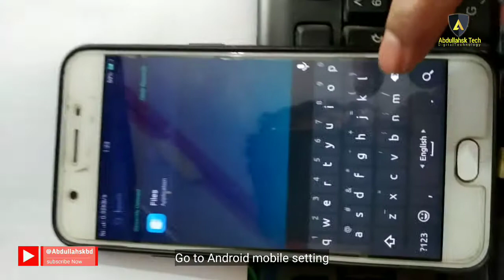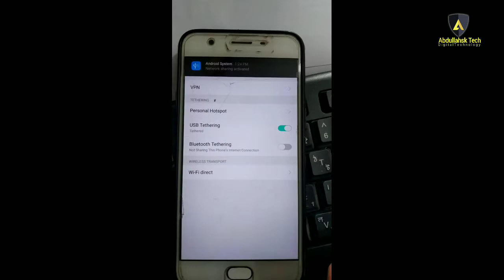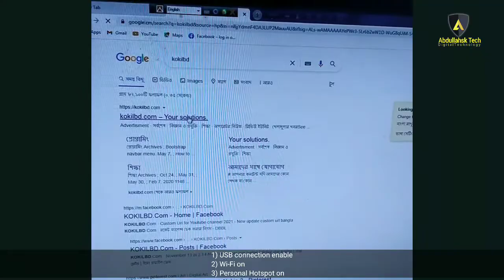How to use android to pc internet via usb | মোবাইল দিয়ে কম্পিউটারে ইন্টারনেট ব্যবহার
mobile to pc internet connection via hotspot. mobile to computer internet connect. mobile to computer internet connect bangla. মোবাইল দিয়ে কম্পিউটারে নেট চালানোর নিয়ম। মোবাইল দিয়ে কম্পিউটারে ইন্টারনেট সংযোগ। মোবাইল দিয়ে কম্পিউটারে ইন্টারনেট ব্যবহার। মোবাইল দিয়ে কম্পিউটার চালানো। মোবাইল হটস্পট দিয়ে কম্পিউটার চালানো। মোবাইল হটস্পট দিয়ে ল্যাপটপ।

মোবাইল হটস্পট দিয়ে ল্যাপটপ চালানো। মোবাইল হটস্পট চালু হচ্ছে না। মোবাইল হটস্পট দিয়ে কম্পিউটার চালানো। মোবাইল থেকে কম্পিউটারে ইন্টারনেট। মোবাইল থেকে কম্পিউটারে ইন্টারনেট কানেকশন। মোবাইল থেকে কম্পিউটারে ইন্টারনেট কানেক্ট। মোবাইল থেকে কম্পিউটারে ডাটা কানেকশন। মোবাইল থেকে কম্পিউটারে ইন্টারনেট। মোবাইল ইন্টারনেট নিয়ে কম্পিউটারে ইন্টারনেট চালাবো কিভাবে।

mobile to pc internet connection via hotspot. mobile to pc internet connection via usb windows 10, windows 7, Android to computer internet access. network 11 access. How share internet, How to connect mobile with computer. How to use internet on computer. Internet. How to share internet from mobile to computer without using bluetooth and wifi. Tethering. Not Connected No Connection Are Available.

Windows 7/8.1/10 Not Connected No Connection Are Available. Windows Socket Initialization Failed How To Fix. fix no connection are available. Fix Windows Socket initilization failed. windows problem NO CONNECTIONS ARE AVAILABLE. FIX - WINDOWS 7, 10, WINDOWS PROBLEM SOLVE. WINDOWS 7 PROBLEM FIX  FIXED Network icon WIFI issues.

0:00 | intro.
0:02 | about Mobile to pc internet connection bangla
0:10 | connect pc to mobile via USB cable
0:46 | Android to pc connection setting
1:50 | Android to computer internet connection successful
2:00 | Use computer via mobile internet proved
2:30 | Announcement of Abdullahsk Tech.
» Credit: Microsoft, Samsung , Google
» Creator: Abdullah sk
» Type: Educational purpose
» Label: Abdullahsk Tech

This is the official YouTube page of Abdullahsk.